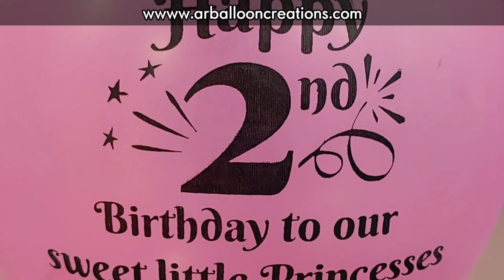Second Birthday Celebrations | Organic Theme | Hanvika | Gudur, Nellore | ARBC +91-7799975333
🎈AR Balloon Creations by following all the Precautions during this Pandemic Season.
🤩We are one of the Top preferred Balloon Decorators and World-Class Providers for Balloon Decorations for Birthday Parties around Nellore District.

🎈AR Balloon Creations🎈
🎊Balloons for all Occasions🎉
Planning an event, Birthday's, Grand Opening, Wedding, Baby Shower, Anniversary's, Retirement Function, Celebrations, Meeting, Get Together's, Surprise Someone Special or bring a smile on your little one's face or want that someone go amazed just by looking a wallful of balloons, and we all know that no party is complete without balloons. That’s what we are all about. We bring you the biggest, most colorful and most beautiful balloons for your event to make it a happy, memorable event.